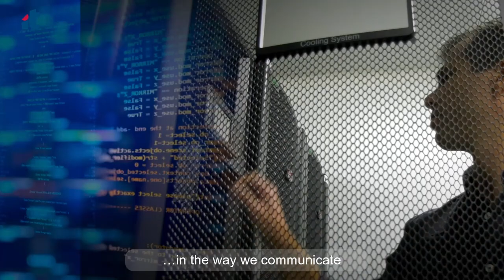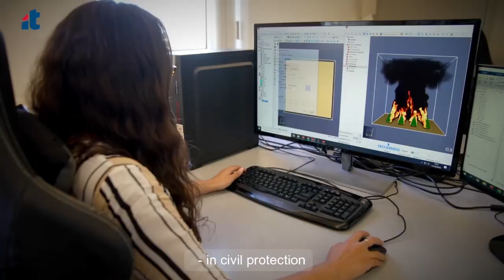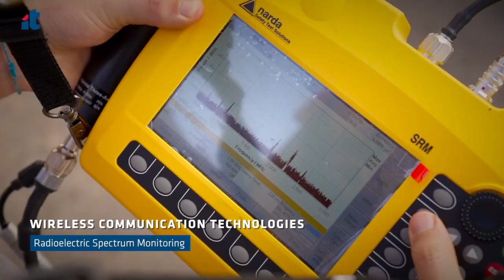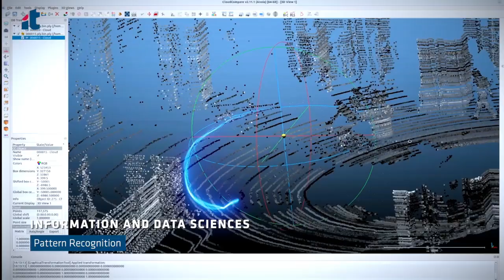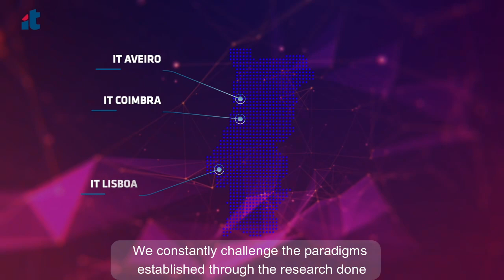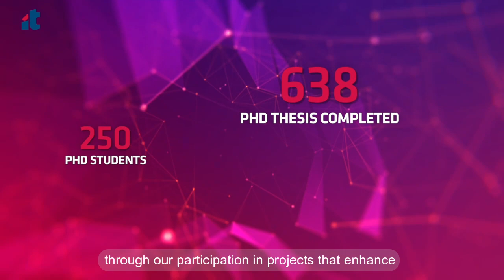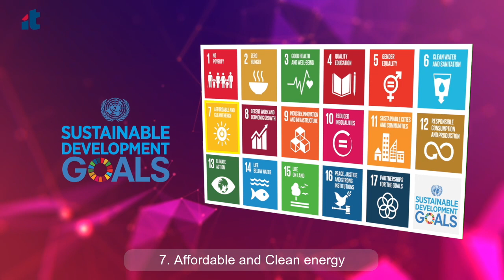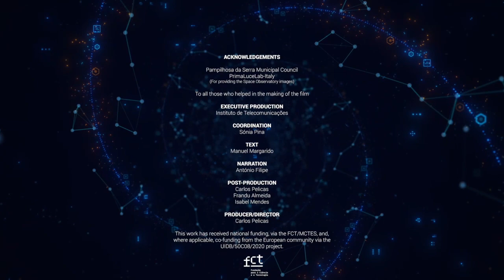Who we are and what we do? - The Future has already begun!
We grew out of an idea, to advance science in Portugal and open it up to companies, industry, society, and the world! 💡

Instituto de Telecomunicações established itself with the goal of being a leading-edge generator of knowledge in the fields of Information and Communication Technologies and Electronics.

Our journey is triple-anchored in Research, AdvancedEducation, and TechnologyTransfer. 🥳🥇🥂🌌🛰️

After 30 years since our inception, here we are... 🎯

On December 5th, we celebrated these accomplishments at IST Taguspark, in Oeiras, jointly with our nine partners...